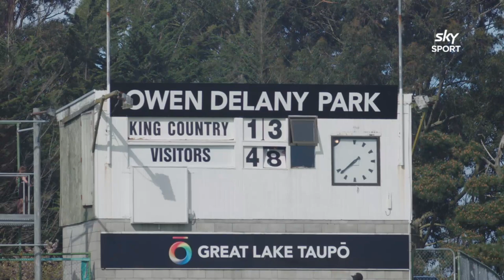Sam Cane is back playing grass-roots rugby after 7 months out | The Breakdown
The Breakdown took a look at Sam Cane and his return to competitive rugby. The 2020 All Blacks captain declared himself ready, willing and able to take the step up to New Zealand rugby duty after his Heartland hitout with King Country on Saturday in Taupō. He will fly out for the US on Thursday in about as positive frame of mind as someone could have after not playing a game of rugby since March this year.